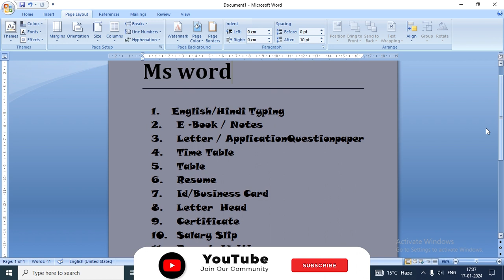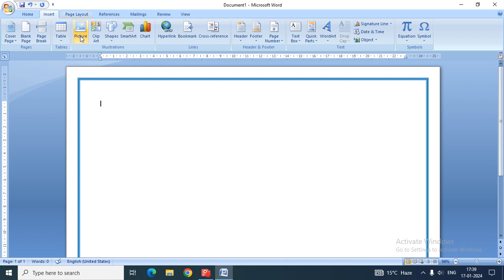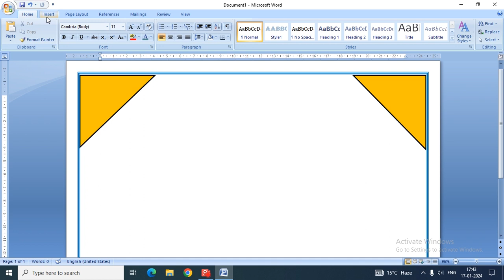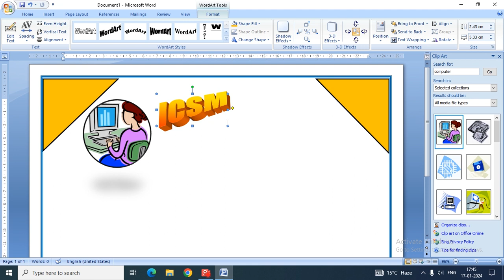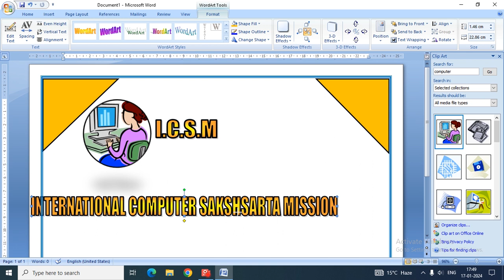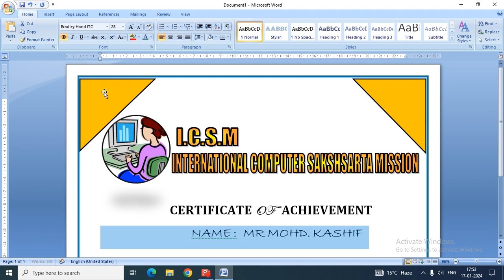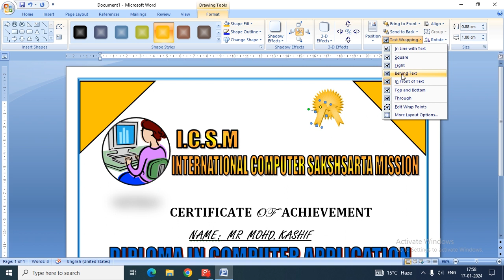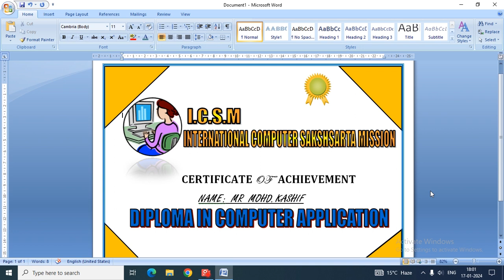How to make certificate in MS word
*We Offred *
300+ Computer Course